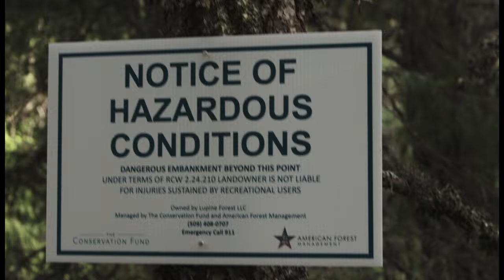Where them bears at? | California Kayaking 2023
I present the first proper kayaking film project ive had the joy of creating. This video highlights an amazing trip a bunch of us kiwis had touring the west coast of the states last year. It follows our journey starting in Washinton on the L dub and the Truss before moving down to Cali. Chur to the crew, the people that help film and all the gangsta people we met on the way.